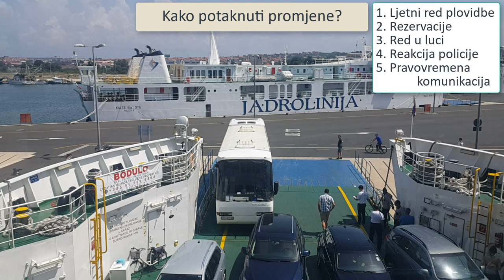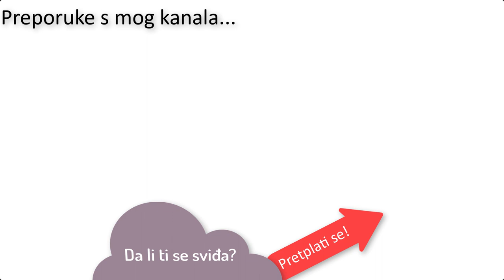Autobus je blokirao brod. Reportaža: Tijelovo 2018. Zadar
Danas (31. svibnja 2018., praznik Tijelovo) bilo je vruće na asfaltu Trajektne luke Gaženica u Zadru. Gužve su se javile zbog velikog broja putnika, nedovoljnog broja linija i lošeg održavanja reda u luci. Ovom vozaču autobusa popustilo je strpljenje, svojim vozilom 20 minuta blokirao je polazak trajekta na liniji za Preko.

Trajekti cijeli dan voze po blagdanskom rasporedu, što znači manje linija i veće gužve. Danas do 12 sati iz Gaženice je bilo samo 4 isplovljavanja prema otoku Ugljanu, a sutra, prvi dan lipnja u istom jutarnjem razdoblju biti će čak 7 linija. Posljedica je to odluke da ove godine ljetni red plovdbe započne kasnije nego protekle 2 godine. Zbog toga se cijelo jutro stvaraju gužve u trajektnoj luci. Unatoč tome što je na liniji angažiran jedan od najvećih trajekata u flotu, mjesta nije bilo dovoljno da primi sva vozila koja su čekala na ukrcaj.

Veći incident dogodio se pri polasku trajekta Jadran za Preko u 11:30 sati. Autobus je pušten na ukrcajnu rampu bez poništene ukrcajne karte. Vozač autobusa čekao je na ukrcaj dok su mornari popunjavali palubu manjim vozilima. Kada mu je postalo jasno da će mjesto na koje je računao biti popunjeno drugim vozilima, vozač autobusa je izgubio strpljenje. Na uputu mornara da se pomakne s rampe, vozač je reagirao neposluhom. Zaustavio je autobus na ukrcajnom rampi i zaključao svoje vozilo. Gotovo 1000 putnika u trajektu ostavljeno je da čeka na polazak nagađajući rasplet ove priče.

Vozač autobusa bahato je odbijao svaku suradnju, a mornari i kapetan broda bili su nemoćni. Sa autobusom na ukrcajnoj rampi trajekt nije mogao isploviti. Mnogi su pokušali uvjeriti vozača autobusa da popusti, dugo bez uspjeha. Autobus je pomaknut s rampe tek nakon garancije da će biti uvedena izvanredna linija koja će na otok prevesti nesretni autobus i druga vozila koja su ostavljena da čekaju jer za njih nije bilo mjesta.
Tko je odgovoran za ovakvu situaciju? 150 mil. eura investirano je u projekt Gaženica, ali ove snimke otkrivaju kako se putnici koji čekaju autobus nemaju gdje skloniti od vjetra i kiše, novi gatovi često zjape prazni, a novi veliki putnički terminal još nije u funkciji. Prometni tokovi ukrcaja na trajekte križaju se i usporavaju tok lokalnih autobusa i taxi vozila, a pri otvaranju luke bilo je problema s visinom rampi koje su kasnije modificirane.

Ovaj autobus čekao je na ukrcaj van reda ostalih vozila i očito je da kod ovakvih gužvi vozačima nije jasno hoće li se uspjeti ukrcati i kada? Odgovornost za red u luci je na Lučkoj upravi, koja ubire značajna sredstva iz cijene svake prodane karte za naše otoke. Mornari nisu odgovorni za održavanje reda pri ukrcaju, ali odgovaraju što je autobus pušten na ukrcajnu rampu bez poništavanja karte i općenito za zakašnjelu reakciju prema vozaču autobusa.

U cijeloj priči interesantno je da li je i kada kontaktirana policija i zašto se toliko dugo čekala njihova reakcija. Djelatnici Policijske uprave Zadar viđeni su pri ukrcaju u policijska plovila oko 300 metara od mjesta incidenta, ali pravovremena reakcija policije je izostala. Ostaje za vidjeti hoće li buntovno ponašanje ovog vozača autobusa biti kažnjeno i na koji način. Kaznu bi mogla zaraditi i pravna osoba koja je vlasnik ovog vozila.

Temperatura od 29°C, užareni asfalt, gužva i nedostatni broj linija uzrokovali su nervozu i uzavrelu atmosferu među svima koji su se ovdje zatekli. U takvim situacijama živci su tanki i moguće su ovakve ružne reakcije.

Međutim, odgovornost za nedostatni broj linija svakako je na Ministarstvu prometa, Agenciji za pomorski promet u Splitu i brodaru koji održava ovu liniju. Agencija za obalni pomorski promet u natječaju za ovu koncesiju trebala je predvidjeti količine prometa i osigurati dovoljne kapacitete brodova i odgovarajući broj linija kako ne bi nastajale gužve. Putnici koji redovito putuju ovom linijom svjedoče gužvama u danima vikenda i ljeti. Prošle 2 sezone ministar prometa je reagirao uputom da se ranije uvede pojačani ljetni red plovidbe, pa ostaje pitanje zašto je ove godine takva uputa izostala.

Na kraju, Jadrolinija ima mogućnost samostalno povećati broj linija, što se u ovakvim slučajevima čini uvođenjem izvanredne linije. Ako je bilo izvjesno da će biti potrebna izvanredna linija zašto nije unaprijed planiran pojačani plovidbeni red. U ovom slučaju već pola sata prije polaska redovne linije bilo je izvjesno da trajekt neće moći primiti sva pristigla vozila, pa nije jasno zašto se toliko dugo čekalo sa angažmanom broda koji je čekao u pripravnosti.

U svakom slučaju, bilo bi dobro kada bi ovakvi incidenti bili poticaj za promjene poput uvođenja rezervacija za mjesta u trajektu, bolje organizacije reda u luci, bolje planiranje reda plovidbe, pravovremene reakcije policije i bolje komunikacije prema putnicima.

Lijepi pozdrav!